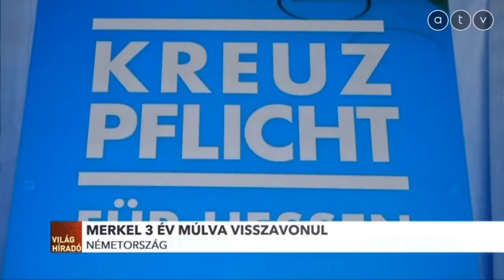Vége: Merkel bejelentette a távozását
Nem indul újra a Kereszténydemokrata Unió elnöki tisztségéért a CDU decemberi kongresszusán Angela Merkel. Azt is közölte, hogy három év múlva, amikor lejár kancellári megbízatása, teljesen visszavonul a politikától.